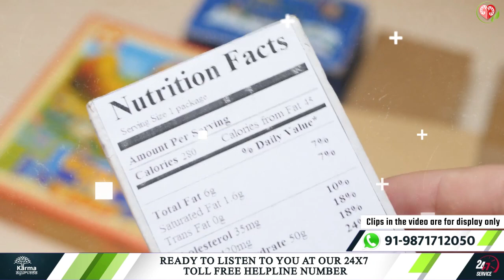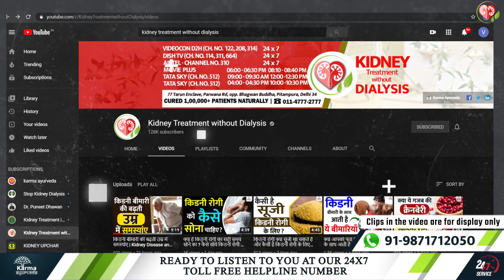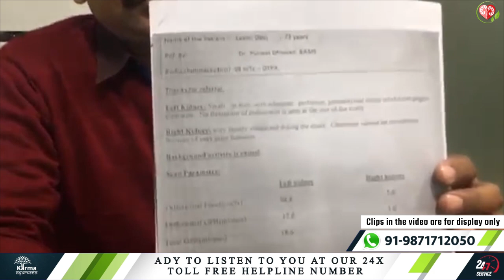diet for dialysis patients in hindi | डायलिसिस करवाते है तो ये जरूर खाये | Kidney Diet Food Recipe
डायलिसिस करवाते है तो ये जरूर खाये | diet for dialysis patients in hindi | Kidney Diet Food Recipe | diet for dialysis patient kidney | diet for kidney patients | kidney treatment without dialysis

In this video of kidney treatment without dialysis Youtube channel, you will learn about the healthful diet_for_kidney_patients. Actually, today's diet is for those patients who are on dialysis.

Here are the vegetables, fruits, and grains for kidney patients on dialysis.

1. Vegetables
• Gourd
• Apple gourd
• Ridge gourd
• Pointed gourd
• Green pumpkin

2. Fruits
• Pear
• Apple
• Guava without seeds
• Papaya if you are not diabetic

3. Grains
• Rice
• Wheat
• Soybean
• Moong Dal

Suppose we talk about protein in a dialysis_patient_diet. Then, he can have two egg white or 40 to 50 grams of chicken. If you are a vegetarian, then 30 grams of soybean or Paneer (cottage cheese) is enough for you to consume daily.

Consult us if you want to learn more about kidney patients' diets and allopathic medicines or dialysis alternatives.

Yes, our Ayurvedic_treatment is natural and deprived of dialysis and an organ transplant.